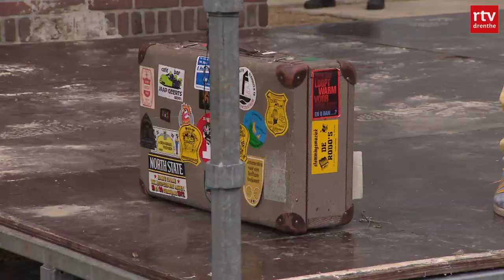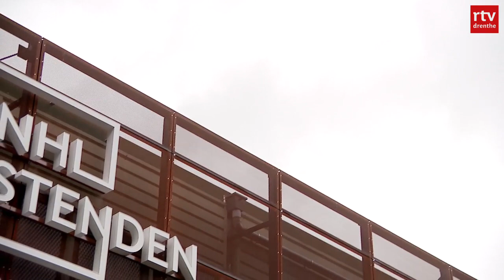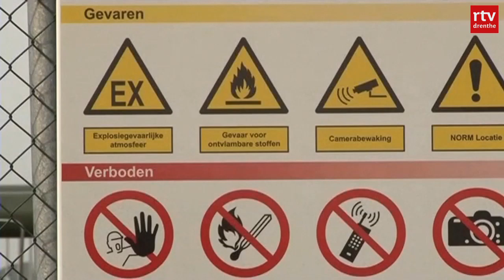Zilver voor Maike van der Duin & Repetities theaterstuk Harry Muskee | Drenthe Nu 22 augustus 2021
De 19-jarige Maike uit Assen wint zilveren medaille op het EK baanwielrennen & Repetities voor het theaterstuk So Many Roads over blueslegende Harry Muskee.

In deze uitzending:
00:00 - Intro
00:16 - Repetities theaterstuk Harry Muskee
02:38 - ACV - FC Lisse
04:47 - Zilver voor Maike van der Duin
05:23 - De week van Drenthe
08:11 - Het weer